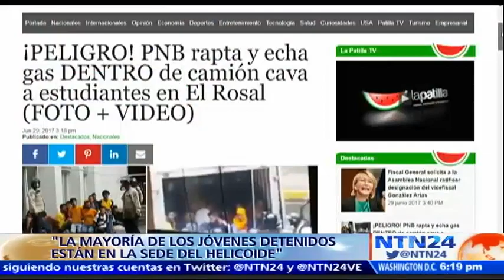El total de detenidos sería por lo menos de 29 jóvenes estudiantes: Gonzalo Himiob, director del FPV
El director de la ONG Foro Penal Venezolano, Gonzalo Himiob, se refirió en La Tarde NTN24 a la detención que se presentó este jueves de un grupo de estudiantes en Venezuela y dijo que el grupo más grande es de la Universidad Simón Bolívar, pero que no son solo de esa institución, "el grupo de la Simón Bolívar aparentemente sería de 16 muchachos, pero el total de detenidos sería por lo menos de 29 jóvenes, entre estos habría estudiantes de la Central y de la Universidad Católica Andrés Bello”.